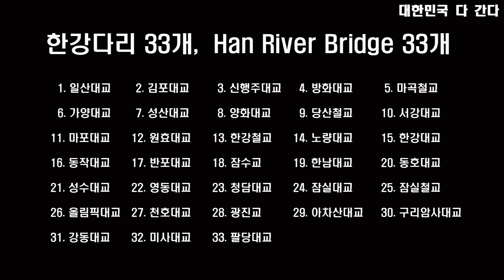서강대교, 한강다리 10, 서울여행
한강 다리 33개 중 열번째 포스팅 서강대교.
네이버 두산백과에 의하면 한강 위에 세워진 다리로 1999년에 완공되었다.

길이 1,320m, 너비 29m, 유효 너비 25m, 높이 21m이다. 경간 수는 23개이고 경간 사이의 최대 거리는
150m에 이른다.

아치형 다리로 미관이 수려하고 철새도래지 밤섬을 가로질러 논란을 불러일으키기도 했다.
강북 지역은 창전로와 직선으로 이어지고, 우회로를 통해 자유로와 연결된다. 남쪽은 여의도 일주도로
와 연결된다. 남쪽에 한강시민공원이 있다.

한강 다리 33개 중 특이한 것은 31개가 한강을 건너는 다리중 4개는 철교다.
철교는 마곡철교, 당산철교, 한강철교, 잠실철교.